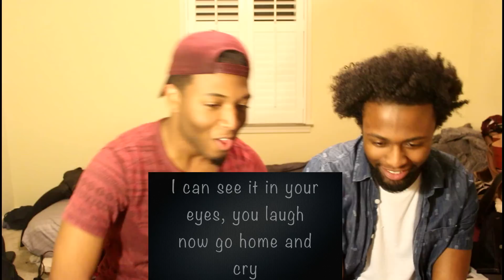CHRIS AND QUEEN- EXCLUSIVE GIRL (REACTION)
Give us videos you want us to react to!!